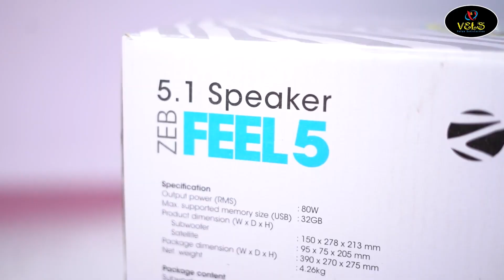Rs 3,299 ZEB FEEL 5 5.1 HOMETHEATER VELS TV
Best Laptop
Best Desktop
Best Computer
Best Speakers
Best Printer